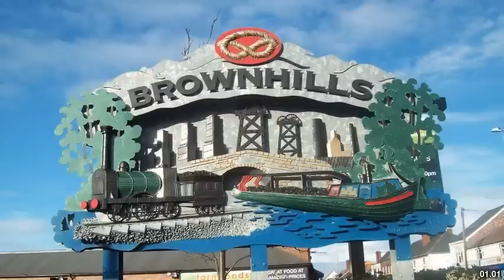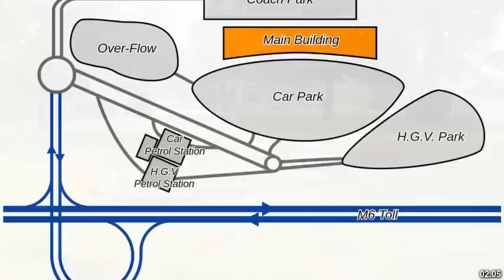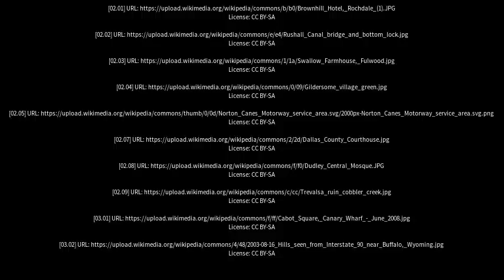Best places to visit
Best places to visit - Brownhills (United Kingdom) Best places to visit - Slideshows from all over the world - City trips, nature pictures, etc.